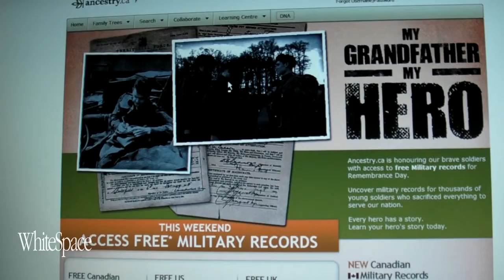Today is Remembrance Day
As we all know, today is Remembrance Day.
 In honour of Remembrance Day, Ancestry.ca is offering FREE access to military records from now until November 14, 2010. Go to Ancestry.ca and uncover the military records of thousands of young Canadian soldiers and millions of U.S. and U.K. soldiers.